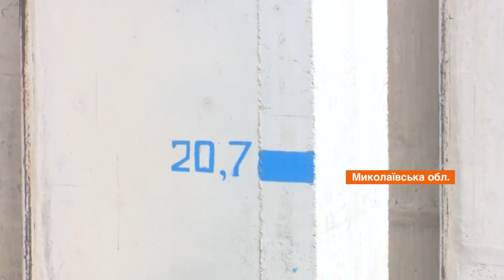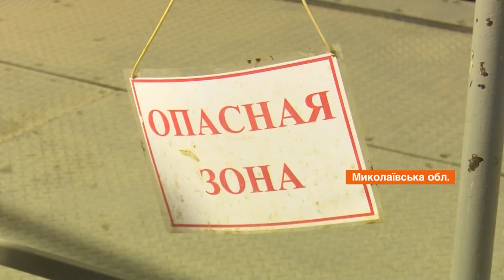На Южно-Українській АЕС запрацювала перша черга нової системи охолодження реакторів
На Южно-Українській атомній електростанції запрацювала перша черга нової системи охолодження реакторів.

Під час реконструкції системи водопостачання вартістю майже 4 млрд грн добудують і чотири гідроагрегати Ташликської гідроакумулювальної електростанції, що працює разом з АЕС. Нині проект проходить експертизу та вже викликав обурення екологічної й наукової спільноти країни.